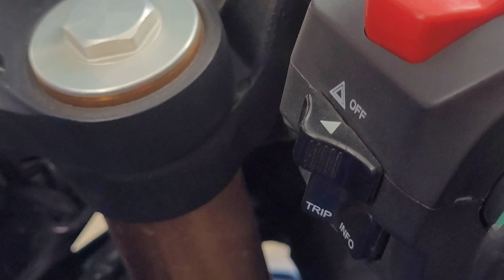Road Rage 😡 | live crash😱